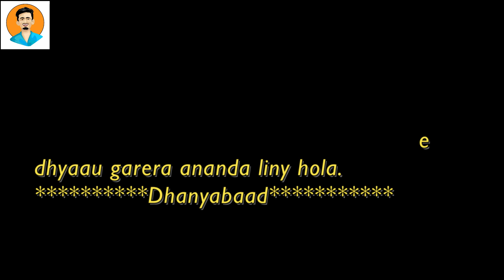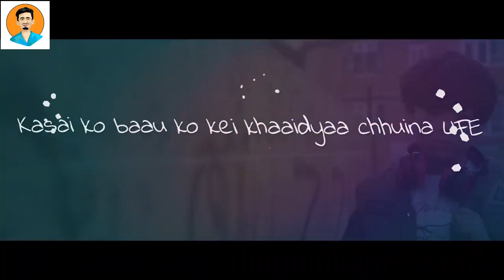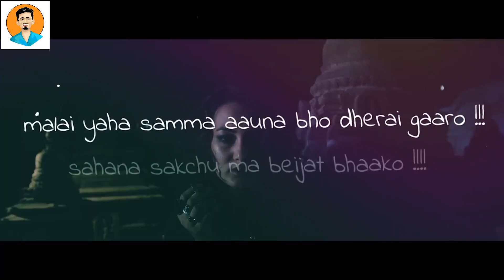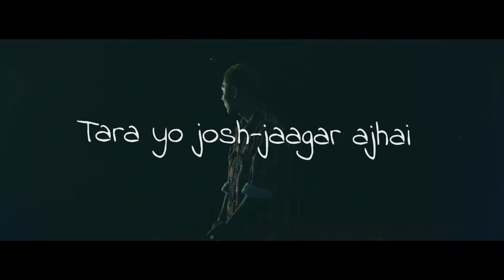Herana Malai || ft VTEN || comedy web nepal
HERANA MALAI (हेरन मलाई)
Father visit doctor regarding some problem arising in his son's behaviour in recent days.Watch how doctor and son react to him 😃.

This video is only made for entertaining purpose . No intension was made to harm anybodys character. Video is made following community standards.

If you are new to our channel, then

VTEN
Vten music
VTEN Music
V10
thaa chhaina

Thank you so much all of your love and response ❤️